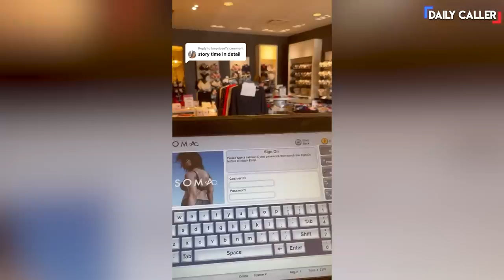Bra Shoppers Gone Totally Wild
Is it always like when women go shopping for bras?